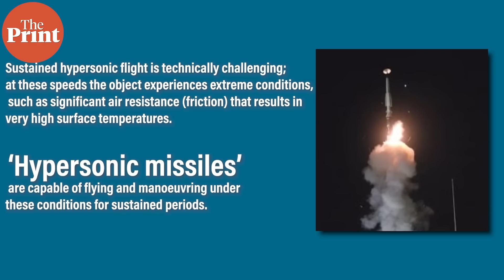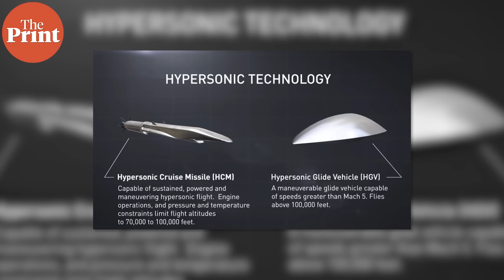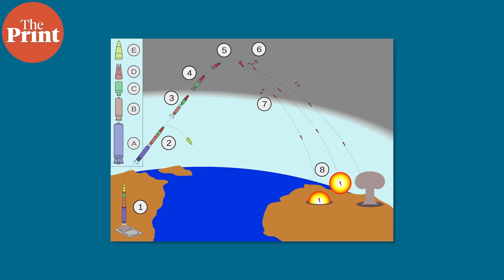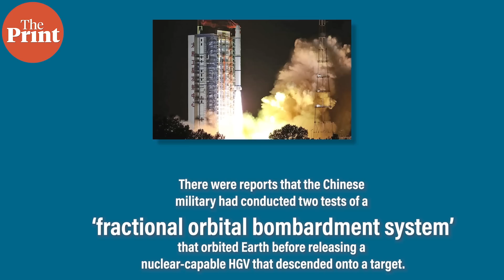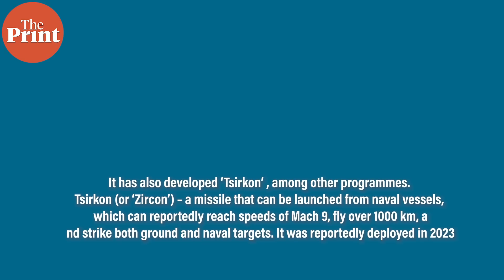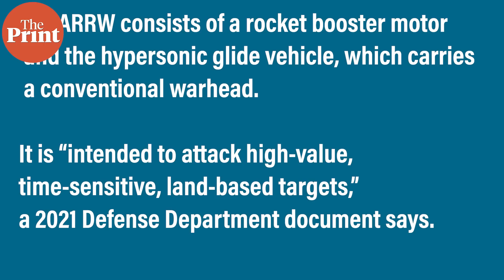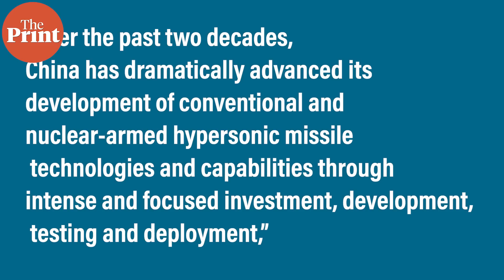What is a hypersonic missile and why India's test is a big deal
As India carried out its maiden test of an hypersonic missile, Deputy Editor Snehesh Alex Philip explains what it is all about and how it is different from ballistic missiles.